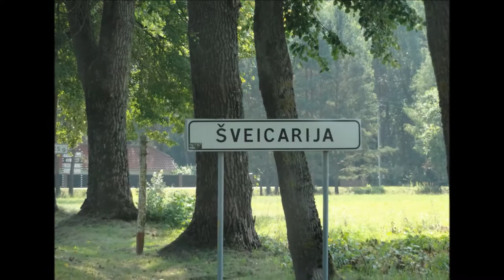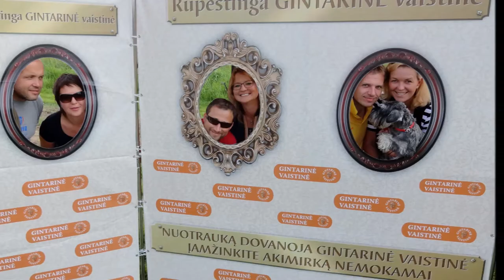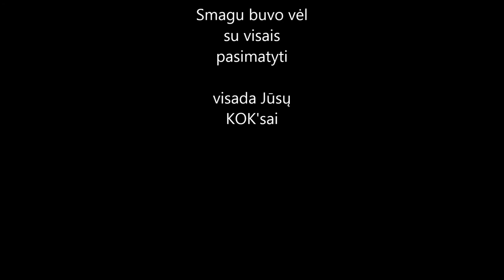2013 balionu cempas Jonava